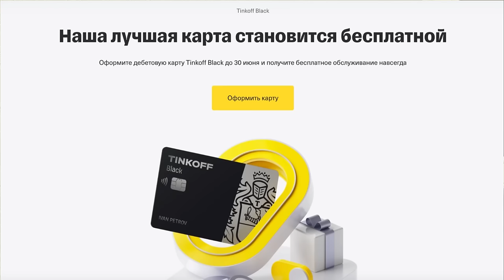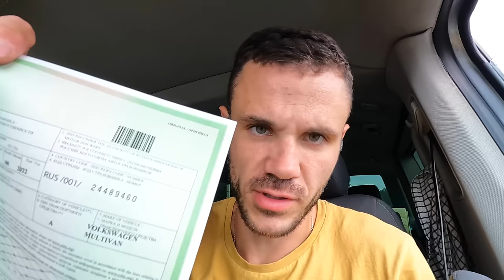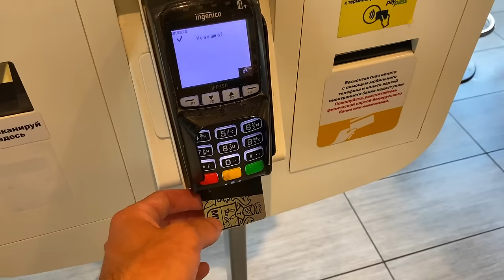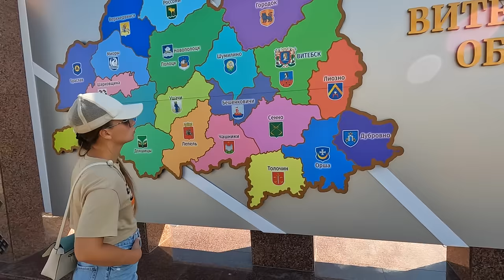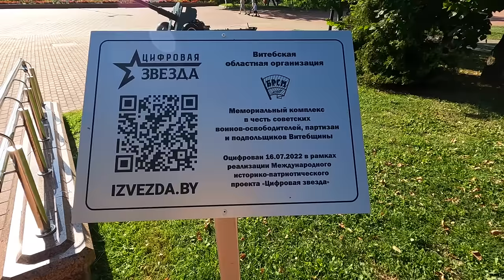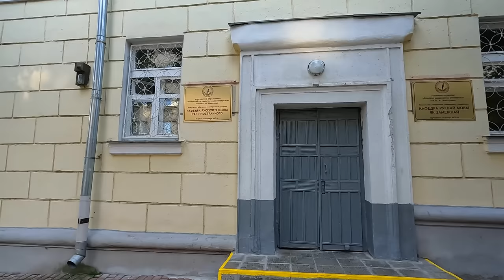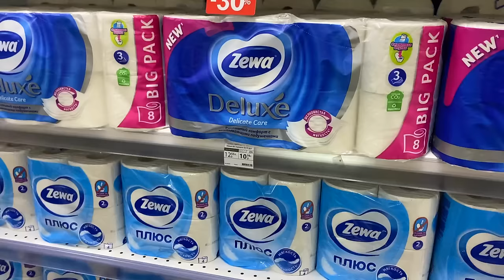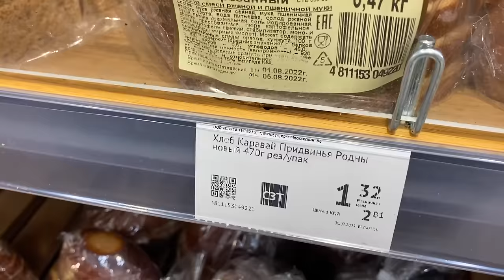Русские туристы В ШОКЕ - это БЕЛАРУСЬ. Витебск - ОСТАЛИСЬ БЕЗ ЖИЛЬЯ. Я ОЧУМЕЛ ВО ЧТО ПРЕВРАТИЛИ.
Мы отправляемся в Беларусь. В этом выпуске очень много полезной информации: граница - как пройти, деньги где и как снимать, цены, заправки, жилье и многое другое.

По Абхазии
По Сочи
По Крыму
По Анапе
По Геленджику